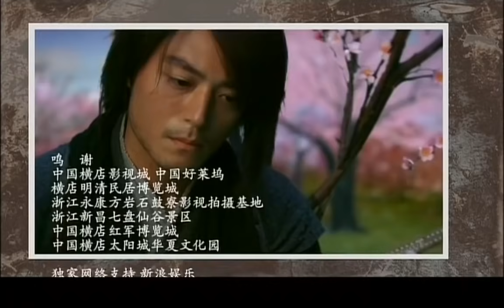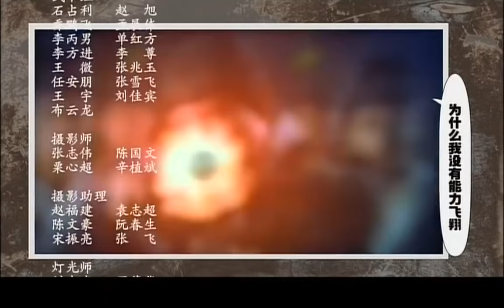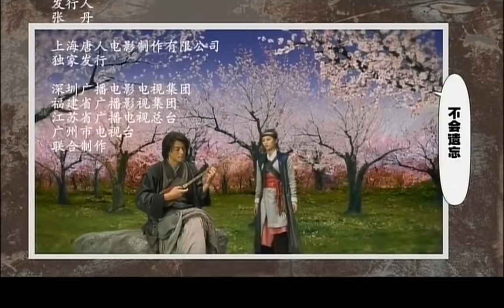怪俠一枝梅 The Vigilantes In Masks 15（霍建華、劉詩詩、馬天宇等主演）